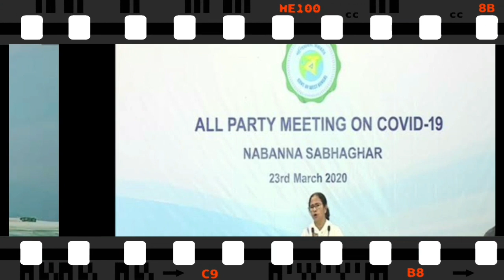বিরাট ঘোষণা মমতার, খুলে দাওয়া হল রাজ্যের সমস্ত সিনেমা হল, আর কি কি খুলল জানুন | Breaking News| Mamta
বিরাট ঘোষণা মমতার || খুলে দাওয়া হল রাজ্যের সমস্ত সিনেমা হল || আর কি কি খুলল জানুন || Breaking News